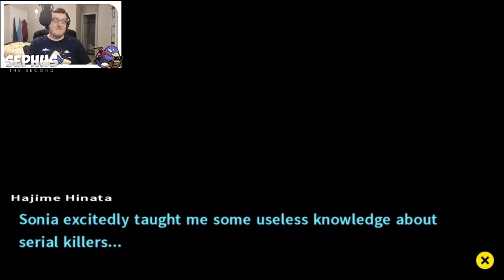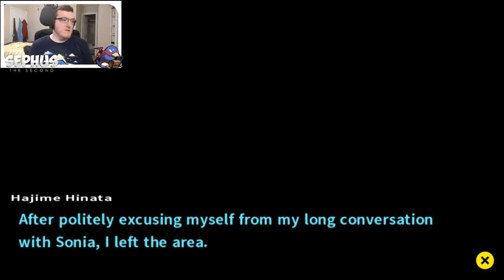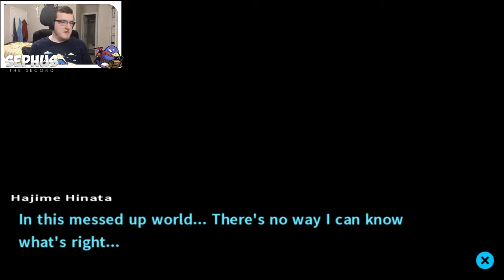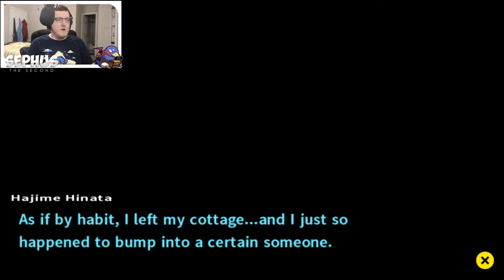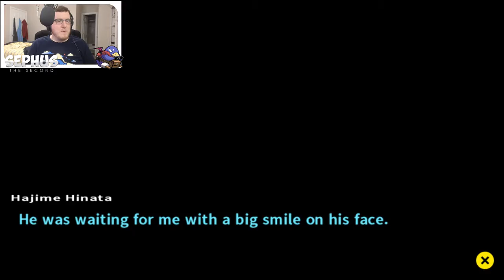Danganronpa 2 - First Playthrough, Set #14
I've been working on playing this game over the course of a year, because I'm terrible at sticking to a plan to finish it.  I still enjoyed this game immensely, even if it took a long time, so enjoy my journey.

I'm live Monday, Tuesday, and Thursday in the evenings EST every week.  I'll be live on other days when I can, just not as consistent.